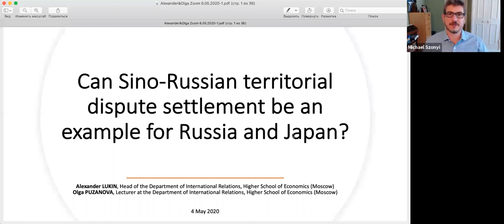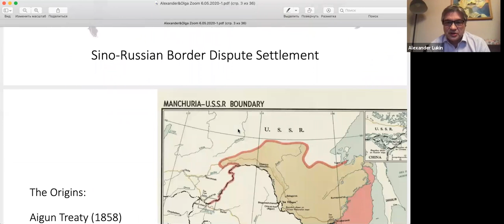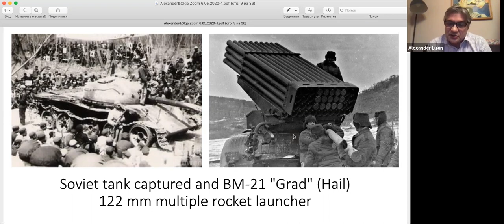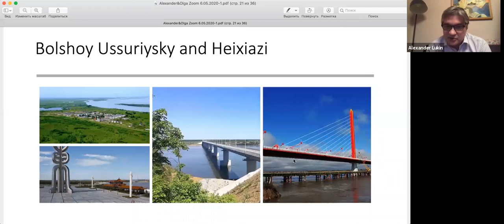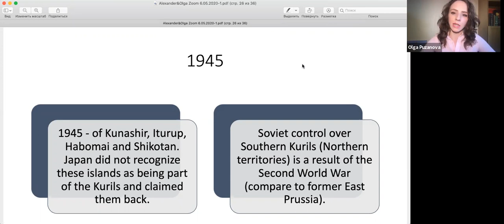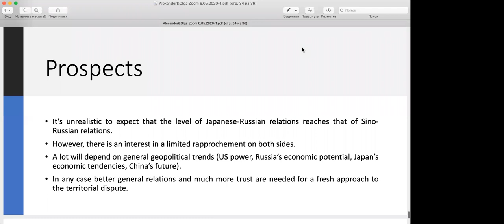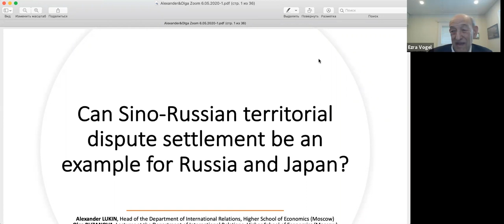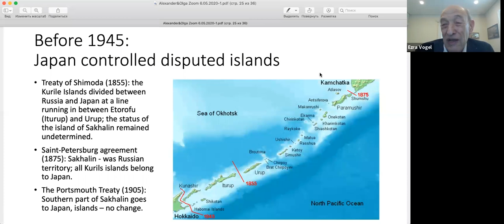Can Sino-Russian Territorial Dispute Settlement be an example for Russia and Japan?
Speakers:
Alexander Lukin and Olga Puzanova, Higher School of Economics, Moscow

Alexander Lukin is Head of the Department of International Relations at National Research University Higher School of Economics, Director of the Center for East Asian and Shanghai Cooperation Organization Studies at Moscow State Institute of International Relations (MGIMO University) and Chair Professor in the School of Public Affairs at Zhejiang University (China). He received his first degree from MGIMO University in 1984, a doctorate in politics from Oxford University in 1997, a doctorate in history from Russian Diplomatic Academy in 2007 and a professional development degree in theology from St. Tikhon’s Orthodox University in 2013. He is the author of The Political Culture of the Russian Democrats (Oxford University Press, 2000), The Bear Watches the Dragon: Russia’s Perceptions of China and the Evolution of Russian-Chinese Relations since the Eighteenth Century (M.E.Sharpe, 2003), Grasping Russia with your Mind (with Pavel Lukin, Ves’ Mir, 2015, in Russian), Pivot to Asia: Russia’s Foreign Policy Enters the 21st Century (Vij Books India, 2016), China and Russia: The New Rapprochement (Polity, 2018), Russia: A Thorny Transition from Communism (Vij Books India, 2019), as well as numerous articles and policy papers on international relations, Russian and Chinese politics.

Olga Puzanova is a Lecturer at the Department of International Relations and Researcher at the International Laboratory of World Order Studies and the New Regionalism at National Research University Higher School of Economics in Moscow. She received her bachelor degree in international journalism from Moscow State Institute of International Relations (MGIMO University), M.Phil in Japanese Studies from the University of Oxford and is now in the final stage of her D.Phil studies at the University of Oxford. She is the author of several articles on Japanese media, politics and Russian-Japanese relations, which were published in leading international journals, including  “Russia’s Policy toward Japan and Regional Security in the Asia‐Pacific,” Asian Politics and Policy. 2019. Vol. 10. No. 4. P. 677-692 and  “Japan’s Eurasian diplomacy: Successes and failures (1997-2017)”, Journal of Eurasian Studies. 2018. Vol. 9. No. 2. P. 134-142 (with Oleg Paramonov). She also serves as a contributor to country reports of The Asan Forum (South Korea).

This webinar was recorded on May 6, 2020 as part of the Critical Issues Confronting China lecture series at the Fairbank Center for Chinese Studies, Harvard University.